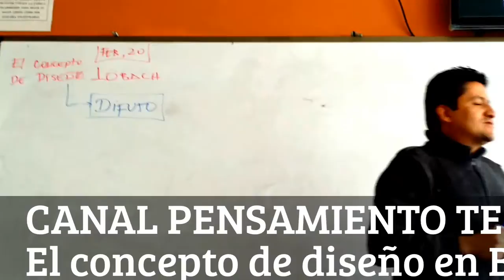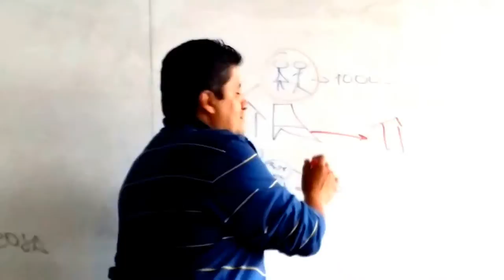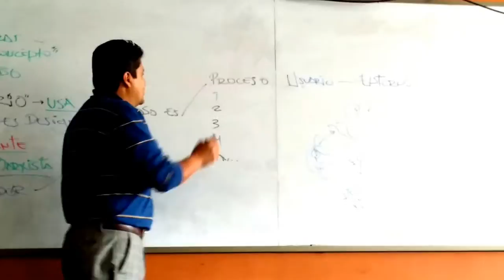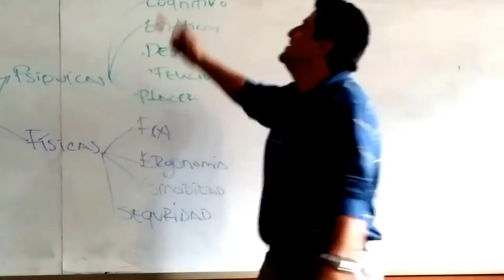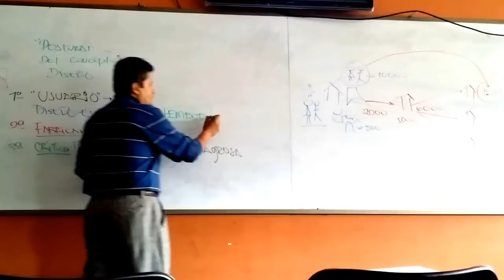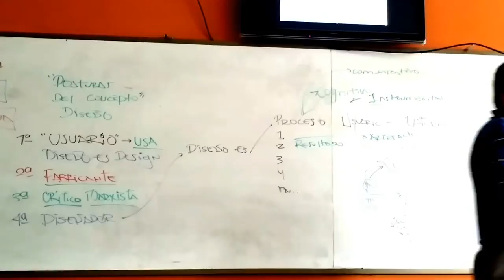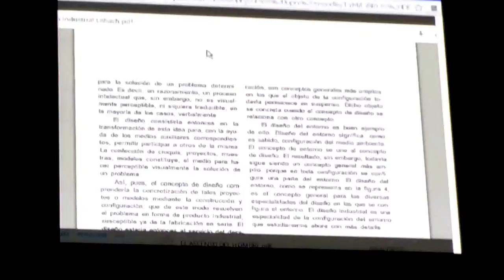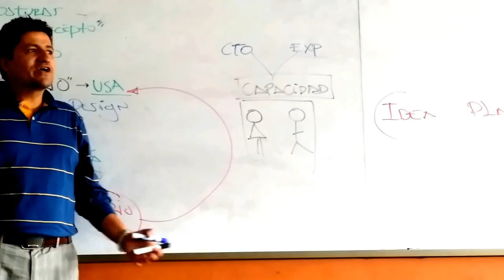El concepto de diseño en Bernard Löbach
Este vídeo presenta algunas de las disertaciones que he realizado sobre el concepto de diseño presentado Por Bernard Löbach en su libro "Diseño Industrial" de 1976.
Ha sido elaborado en el marco de la clase "Teoría y métodos del diseño" de la Licenciatura en Diseño tecnológico de la Universidad Pedagógica Nacional

Los conceptos aquí emitidos son de mi responsabilidad y en ningún caso compromete a la Universidad, al programa o a la editorial que ha publicado el Libro del Señor Löbach.